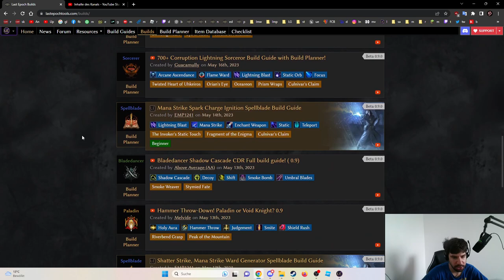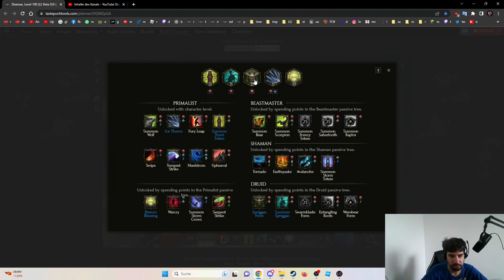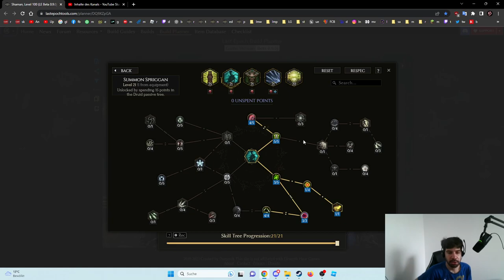Last Epoch 0.9L Gameplay Deutsch #11: 1 Thorn Totem Shaman: Toller Damage dank neuer note!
Wir schauen vor dem Patch 0.9.1 den Schamanen an und machen Monolyths!